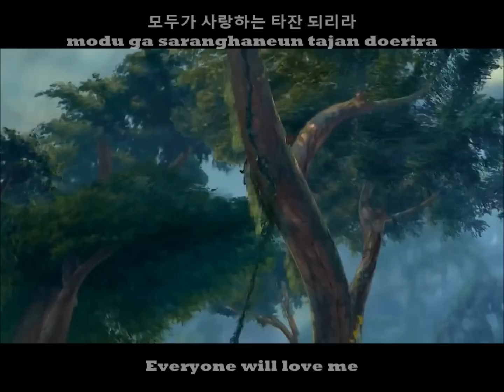Tarzan- Son Of Man [Korean] [Hangul, Romanized, and Translation]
I think it's right? I think...

One thing, though: Some of the lines sounded weird translated, so I changed them a bit.
ex. "I will become a strong Tarzan" -- "I will become strong"
"They will love Tarzan" -- "They will love me."

That is, assuming I'm tranlating correctly...